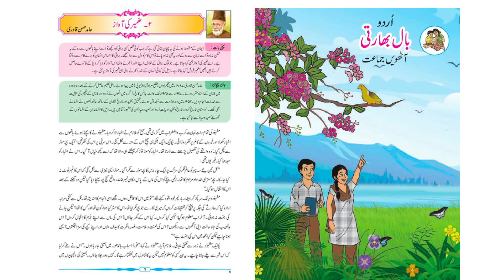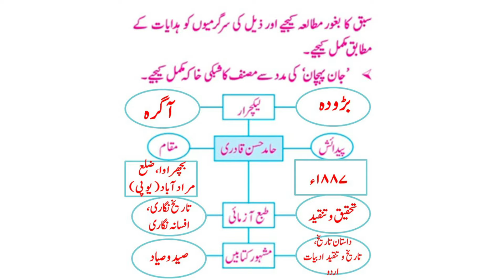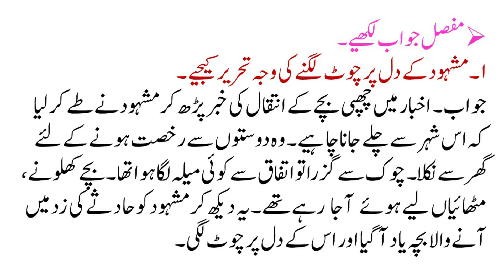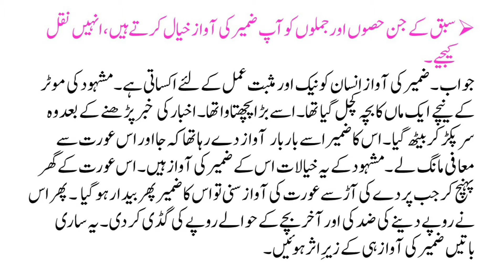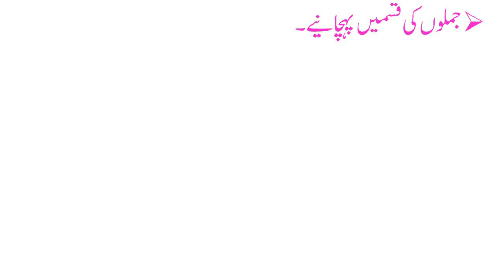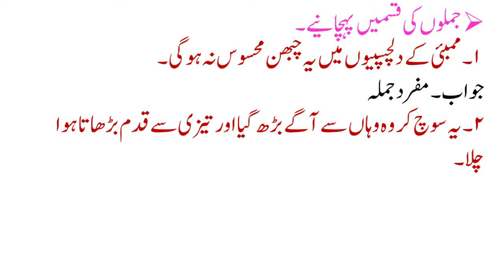Urdu Medium | Std. 8th | Chapter 2 - Zameer ki Aawaaz | Sawal Jawab | Que and Ans.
In this video, you can get questions and answers of Urdu medium, Urdu standard 8th book, Lesson number 2 -  Zameer ki Aawaaz, Question and answers.

 In Urdu - ضمیر کی آواز – سوال و جواب

 Thank you. Visit Again :)  @SmartOnlineSchool